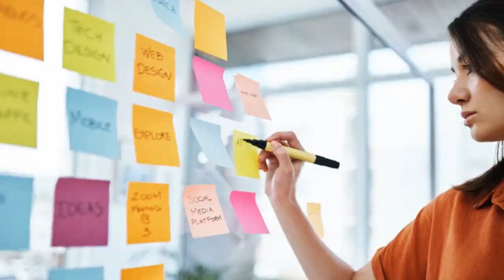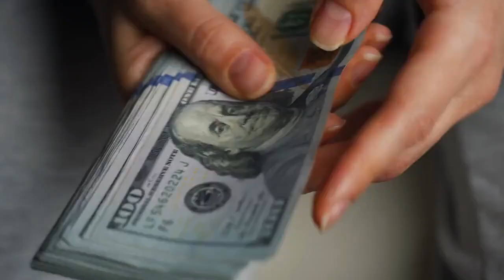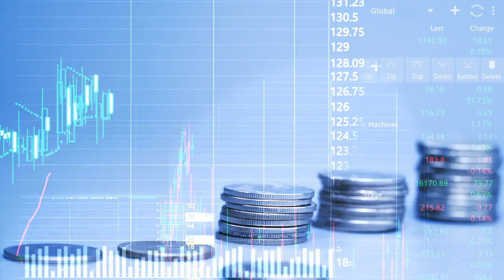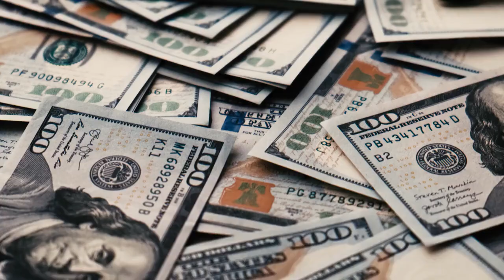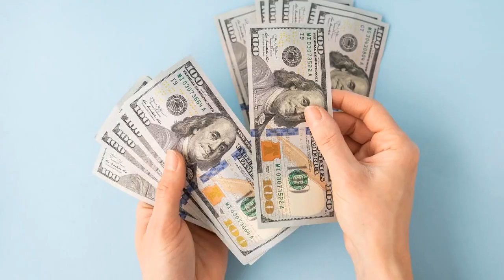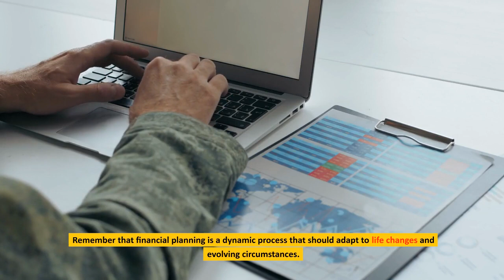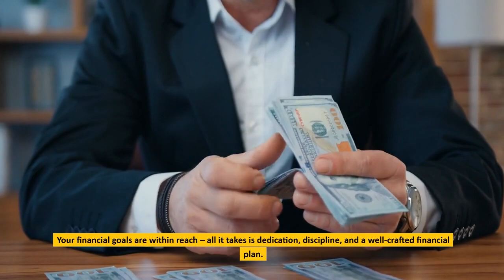Financial Planning and Achieving Your Financial Goals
Financial Planning Setting and Achieving Your Financial Goals.
What are the financial goals?
10 Saving for retirement
9 Create a Budget
8 Pay off credit card debt
7 Set up an emergency fund
6 Save for college
5 Savings on Home Payments
4 Improve your credit score
3 Paying off student loans
2 Work
1 Do good for yourself
In conclusion, financial planning is a powerful tool that enables individuals to secure their financial future, navigate uncertainties, and achieve their dreams.
By setting clear and achievable financial goals, creating budgets, saving, and investing wisely, anyone can take control of their financial destiny.
Remember that financial planning is a dynamic process that should adapt to life changes and evolving circumstances.
Seeking the guidance of a professional financial advisor can provide valuable insights and personalized strategies to optimize your financial journey.
No matter where you are in life, it's never too late to start financial planning.
Take charge of your finances today, and lay the foundation for a prosperous and secure tomorrow.
Your financial goals are within reach – all it takes is dedication, discipline, and a well-crafted financial plan.
Let financial planning be your compass on the path to financial freedom and peace of mind.